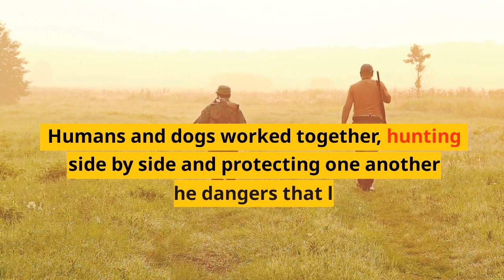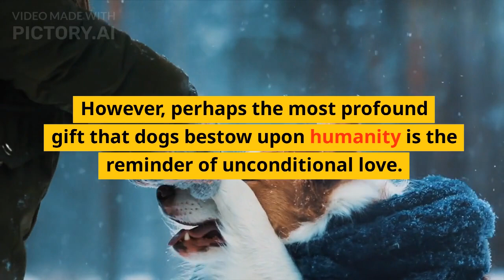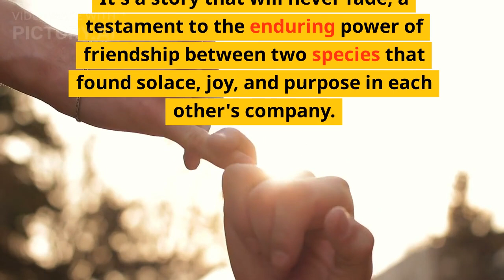The Enduring Tale of Humans and Dogs: A Timeless Bond of Friendship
Step into a world where friendship knows no boundaries and time is an ally to unbreakable bonds. Join us on a journey through history and emotion, as we explore the extraordinary relationship between humans and dogs. From ancient allies to modern-day confidants, witness the captivating tale of loyalty, laughter, and unconditional love that has woven humans and dogs together for generations. Discover how this timeless connection continues to thrive, reminding us of the profound beauty of friendship in its purest form. 🐾👫🐶